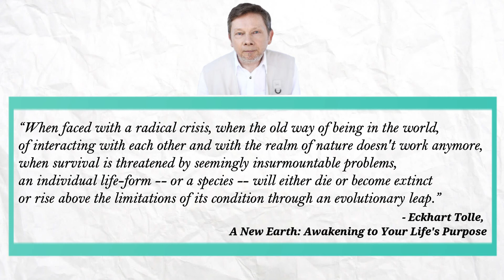Food for Thoughts | 1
Eckhart Tolle is a spiritual teacher and best-selling author. He is a German-born resident of Canada, best known as the author of The Power of Now and A New Earth: Awakening to Your Life's Purpose. In 2008, The New York Times called Tolle "the most popular spiritual author in the United States". In 2011, he was listed by Watkins Review as the most spiritually influential person in the world. Tolle is not identified with any particular religion, but he has been influenced by a wide range of spiritual works.